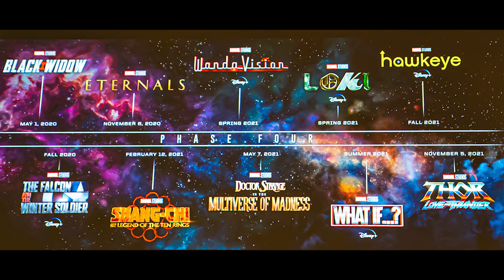Marvel Studios Celebrates The Movies Trailer REACTION - Phase 4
Hey guys we have a teaser from Phase 4 and here is my reaction. Which one are you most excited for?